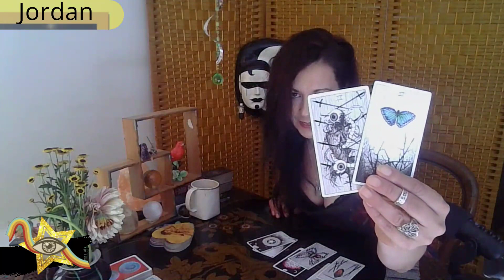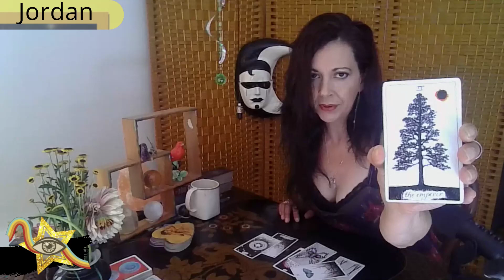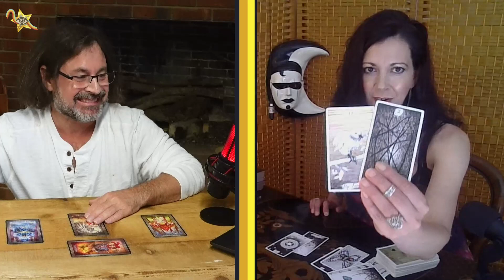Quiet Strategies, Slaying the thought Dragon and Leaping to Freedom ~ ♍️ ♑️ ♉️